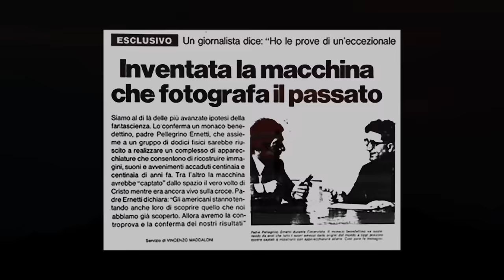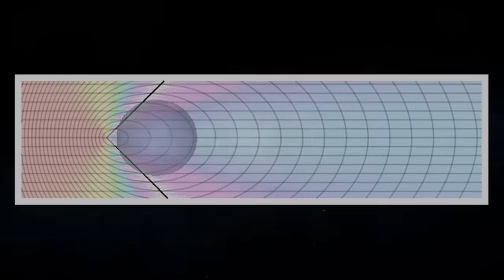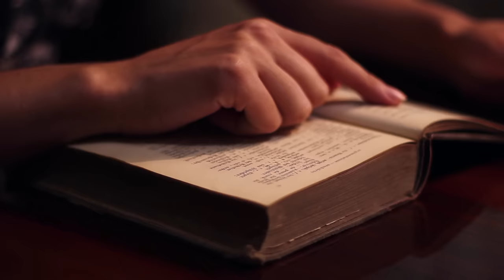The Secret Vatican Time Machine That Photographed Jesus: The Chronovisor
Presenting one of my favorite time travel legends...

Claims of machines and devices transcending the laws of time are not a novel concept. Such claims are often debunked as hoaxes or urban legends, yet occasionally, one gains a degree of credibility.

In the 1960s and 1970s, Benedictine monk Father Pellegrino Ernetti claimed to be in possession of a device called the Chronovisor, purportedly allowing him to view specific past events.

Ernetti was a highly-regarded figure within the church, as well as an accomplished scholar of music, a scientist, an exorcist, and the holder of various other high-profile positions. Therefore, his followers willingly believed when he announced that he had created the Chronovisor a few years before revealing it.

Ernetti's claims stood out due to the Chronovisor's alleged ability to not only show significant historical scenes but also capture them as holographic, three-dimensional images, offering tangible evidence to skeptics...

Most notably, Ernetti claimed to have used the Chronovisor to capture the crucifixion of Christ, leading to the publication of an Italian article in the early 1970s titled "A Machine That Photographs The Past Has Finally Been Invented."

Furthermore, he asserted having witnessed Cicero's famous speech in 63 BC, the birth of the Roman Empire, the Last Supper, and the destruction of Sodom and Gomorrah.

Ernetti's invention suggested the possibility of validating biblical events, challenging the beliefs of atheists and skeptics worldwide.